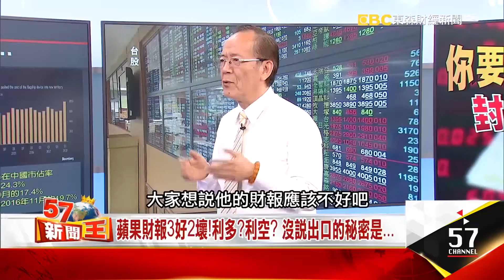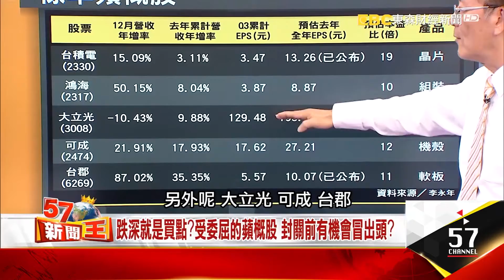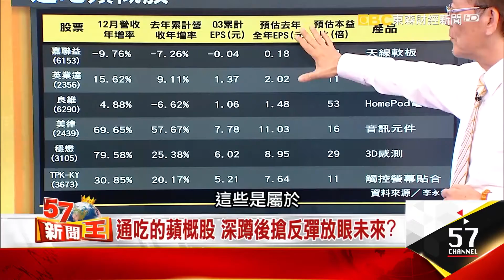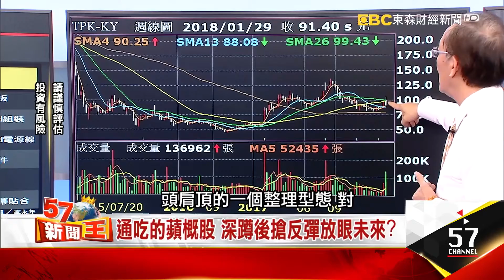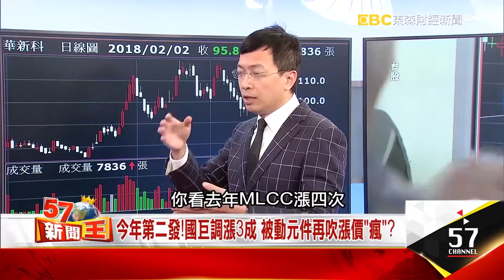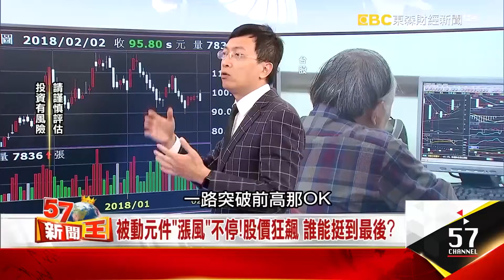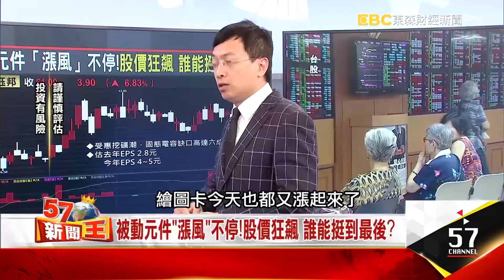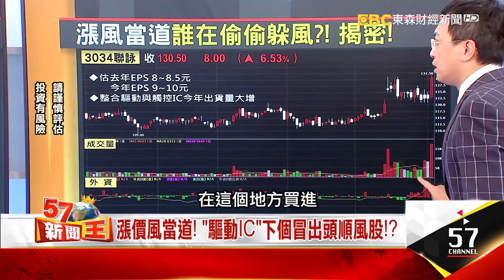你要吃滷蛋還是吃牛排？封關前搶最後一波發財金 - 李永年 王榮旭 2018.02.02《５７新聞王》精華篇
你要吃滷蛋還是吃牛排？封關前搶最後一波發財金